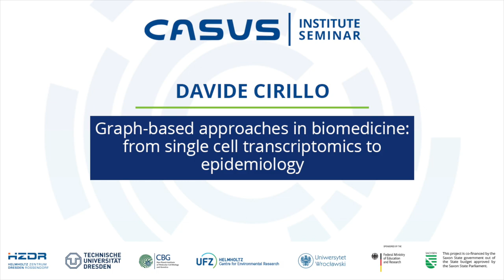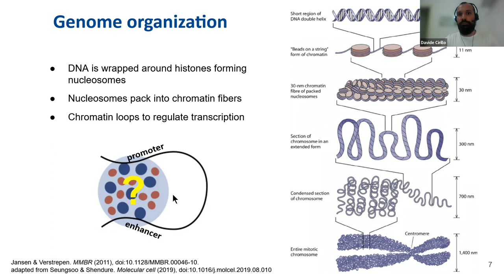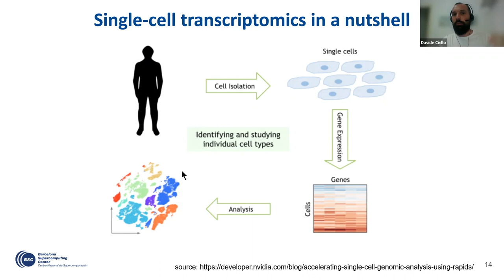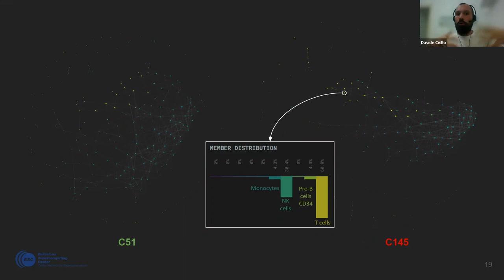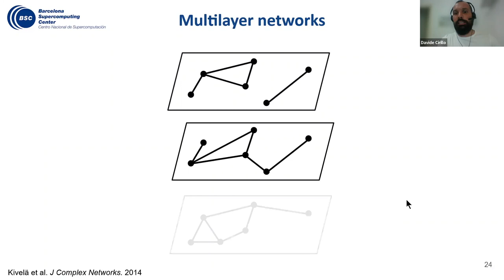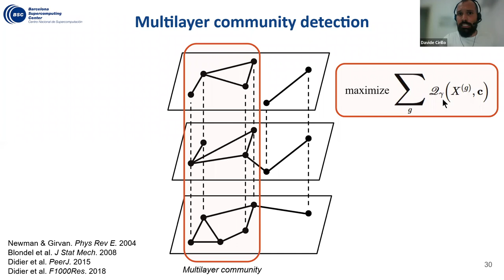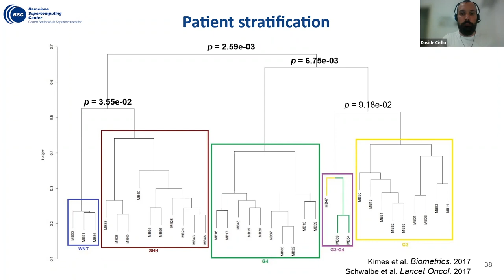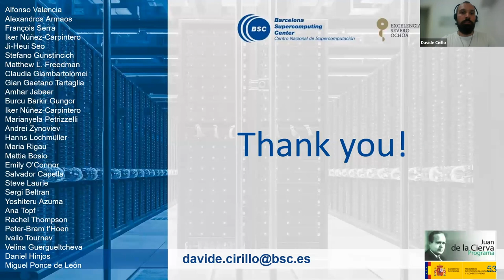Institute Seminar | Davide Cirillo | 2022-06-21 | 1/2 Presentation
TITLE: Graph-based approaches in biomedicine: from single cell transcriptomics to epidemiology by Davide Cirillo, Barcelona Supercomputing Center (BSC), Spain

Davide is the head of the Machine Learning for Biomedical Research Unit and Juan de la Cierva Incorporación fellow at BSC Computational Biology group. His area of expertise is data analysis and predictive modeling for Precision Medicine using network biology and machine learning. His research in precision medicine includes rare diseases and pediatric cancers, as well as ethics of Artificial Intelligence.

ABSTRACT: Relational associations that characterize biological systems, from cells to populations, can conveniently be represented in the form of complex graphs. In particular, graph structures with multiple types of connections, such as multilayer networks, have recently become one of the most important directions in network medicine. These representations man effectively express clinical and molecular information allowing mining properties and underlying features through a wide array of dedicated approaches, including topological data analysis. Artificial intelligence (AI) is playing a key role in this area. Indeed, thanks to the graphs’ ability to abstract and generalize structures, graph-based AI approaches, such as graph neural networks, are paving the way to the development of new ways to learn about bio-entities and their associations, enabling relational reasoning and combinatorial generalization. Lastly, to efficiently solve such large-scale graph problems, it is crucial to design High Performance Computing solutions that support extensive parallelism and scalability.

Untermarkt 20
D-02826 Görlitz